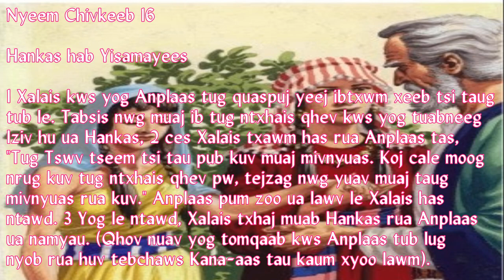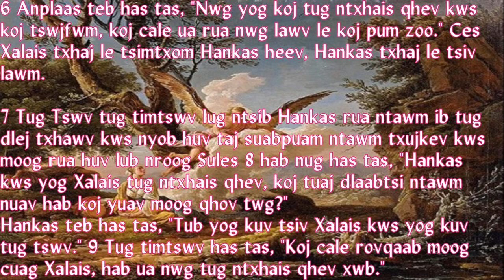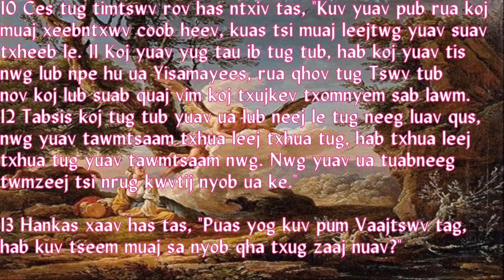Nyeem Chivkeeb 16